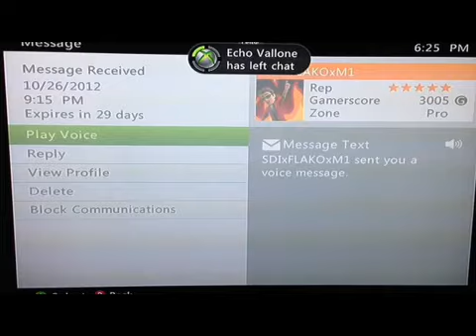Gta 4: 1v1 SDIxFLAKOxM1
SDI Got mad about the Genovese beating the CTx crew so he challenged me to a 1v1...